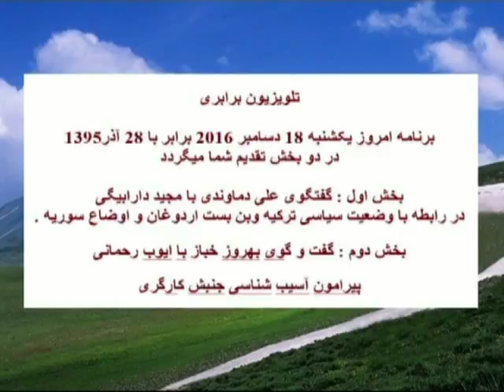تلویزیون برابری : برنامه یکشنبه 18 دسامبر 2016 برابر با 28 آذر1395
در دو بخش تقدیم شما میگردد

بخش اول : گفتگوی علی دماوندی با مجید دارابیگی
در رابطه با وضعیت سیاسی ترکیه وبن بست اردوغان و اوضاع سوریه .
بخش دوم : گفت و گوی بهروز خباز با ایوب رحمانی
پیرامون آسیب شناسی جنبش کارگری